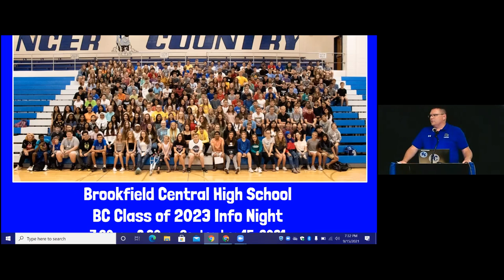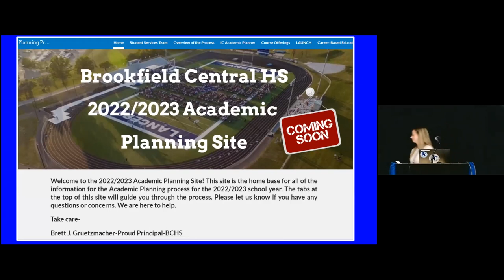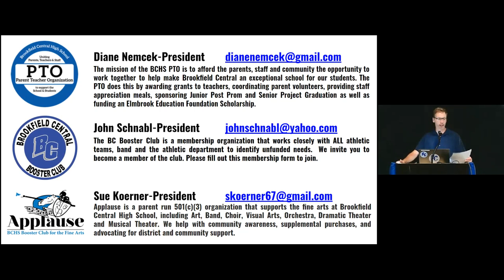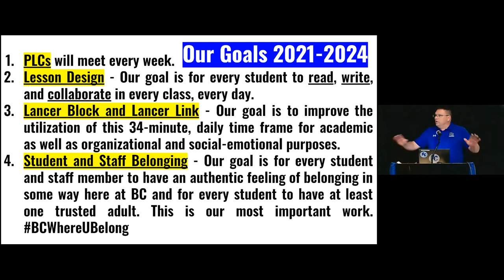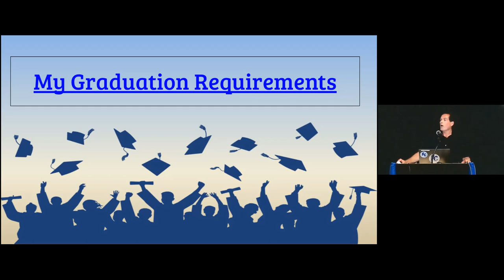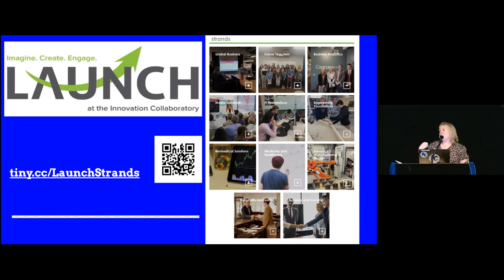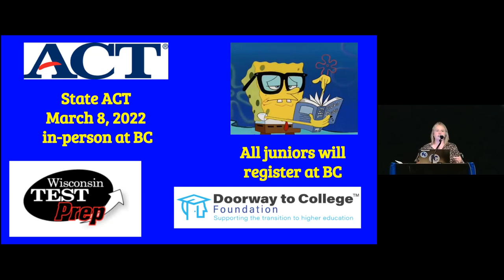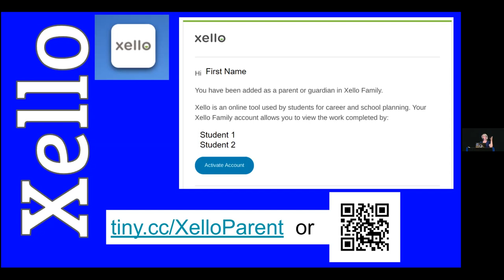Brookfield Central HS Class of 2023 Info Night